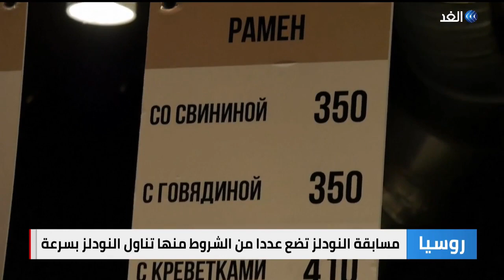مسابقة أكل طبق "الرامن" الياباني في كازان الروسية.. من الأسرع؟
أقيمت مسابقة لتناول نودلز أو مكرونة الرامن_اليابانية في قازان في روسيا، وشارك في المسابقة عشرة مشاركين حاولوا تناول الطبق الياباني التقليدي في أسرع وقت ممكن.